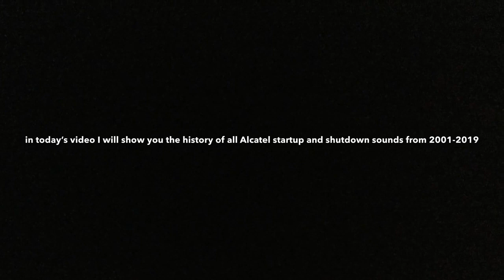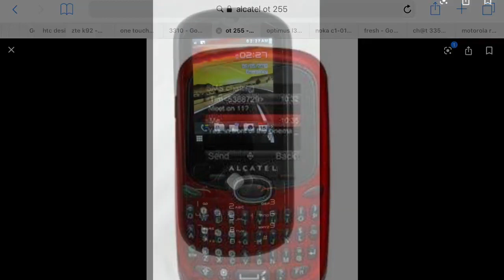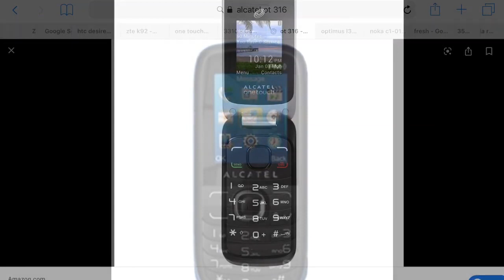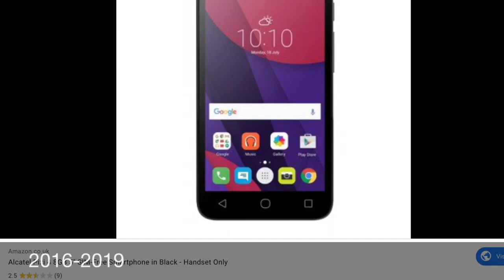(REUPLOADED) All Alcatel Startup and Shutdown Sounds history From 2001-2019(read description)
Reuploaded from David 99 YT because he closed his channel (March 2023)
Original Description: At 4:32 i meant all sony ericsson startup and shutdown history from 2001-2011 not all sony ericsson startup and shutdown history from 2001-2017